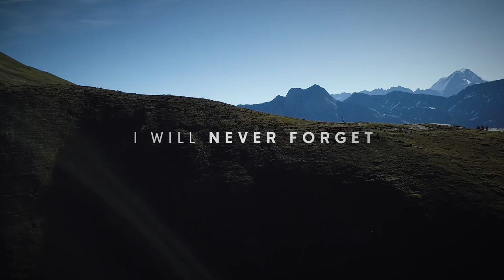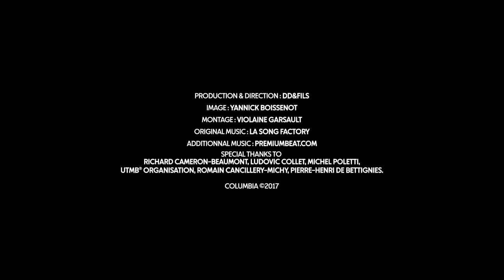Columbia presents UTMB® Stories - I WILL NEVER FORGET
The UTMB® is a large-scale race during which thousands of personal stories play out – and each one, whether big or small, is transformational. We asked three of the race’s actors- announcer, race director, and runner to recount their most powerful memory: a night-time abandonment, an emotion-charged start, a symbolic pass. Along the paths of the massif, emotions lie hidden…

Meet Michel, Ludo and Richard.